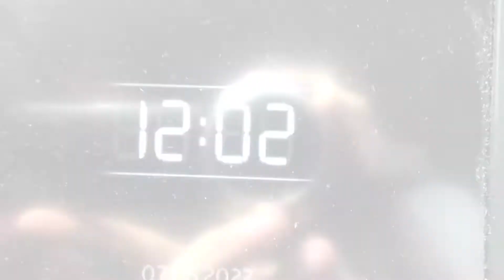vlog 38 de 1040 stoomtrein spotten in Spekholzerheide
in deze weer op zaterdag 7 mei 2022 de meivakantie heb ik de eerste keer gevlogd bij station Spekholzerheide daarvoor heb ik de 1040 stoomtrein gespot van deze perron en ik wens je nog veel kijkplezier